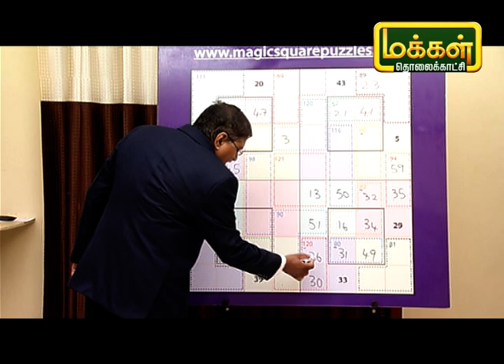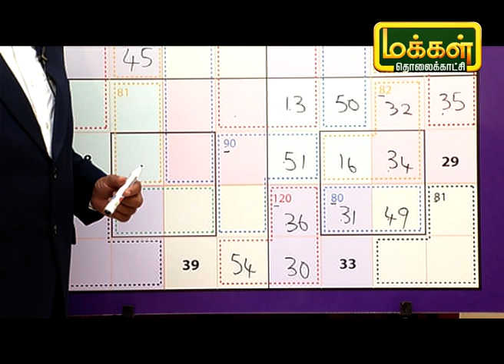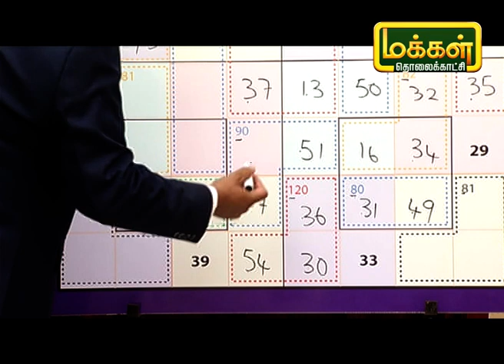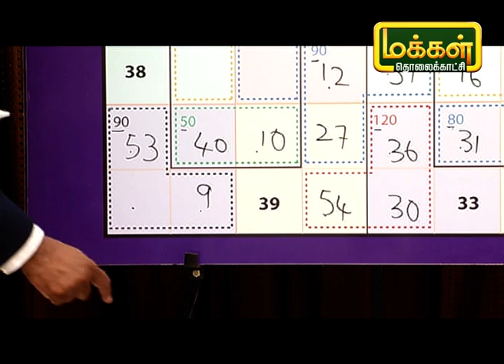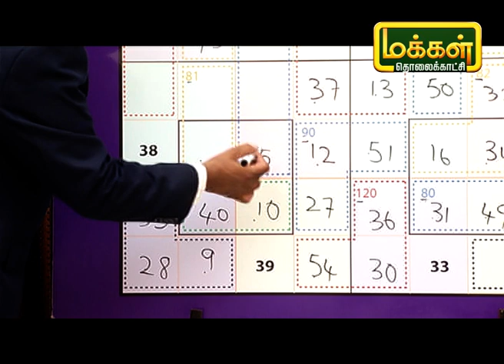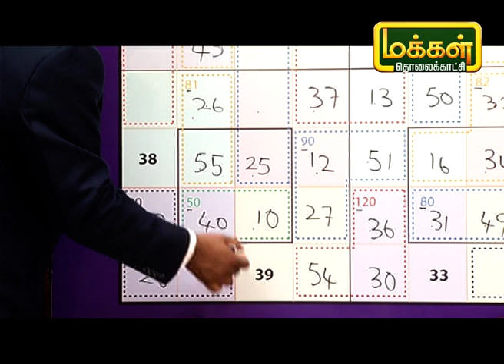மாயச்சதுரம் | Mayasathuram | Square Puzzle | Makkal TV